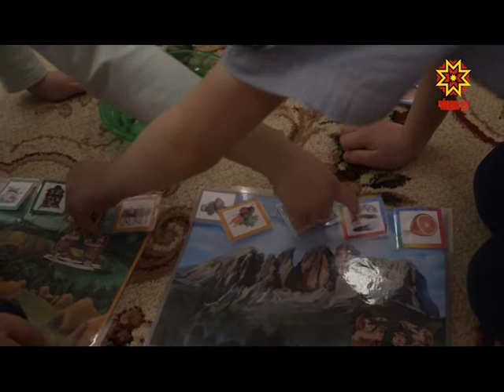Хастаррисен шутĕнче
Ача-пăчасемпе ĕçлеме чăтăмлăх, çав вăхăтрах хавахалану кирлĕ.  Шăпах çак енсемпе уйрăлса тăрать те «Раççейри 2020-мĕш çулхи чи лайăх воспитатель» конкурсра палăрма пултарнă Марина Васильева.  Шупашкарти 106-мĕш ача-пăча пахчинче вăй хуракан çамрăкпа пирĕн пултарулăх ушкăнĕ паллашрĕ.